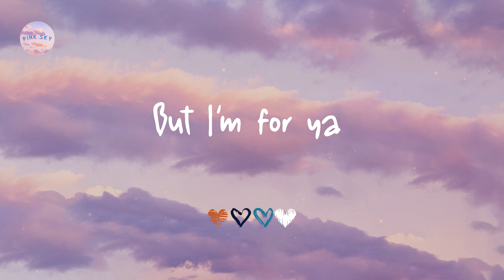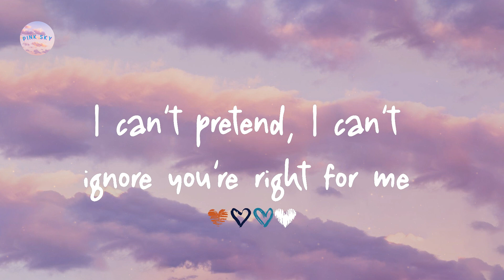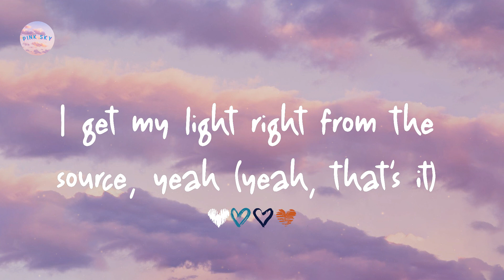Justin Bieber - Peaches (Lyrics)